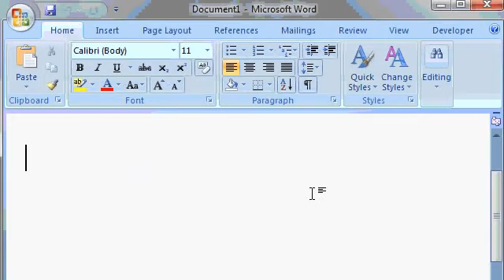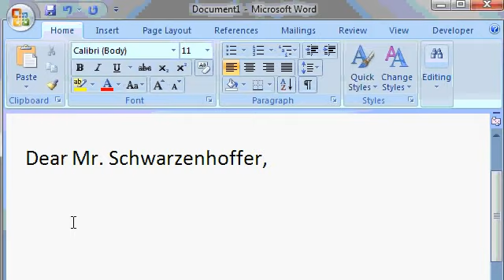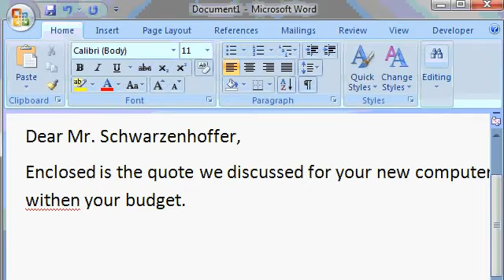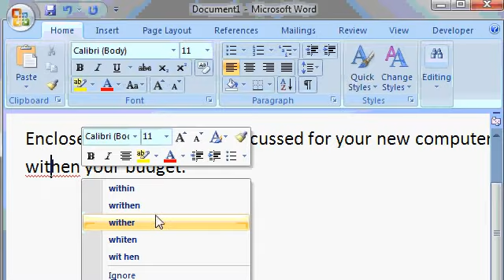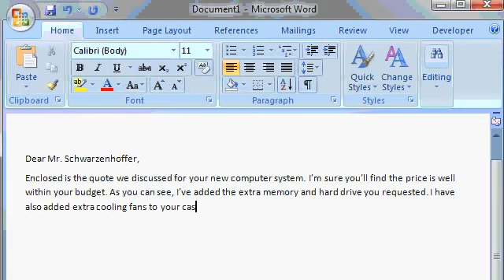Microsoft Word 2007 Tutorial part 04 of 13 Entering Text 1